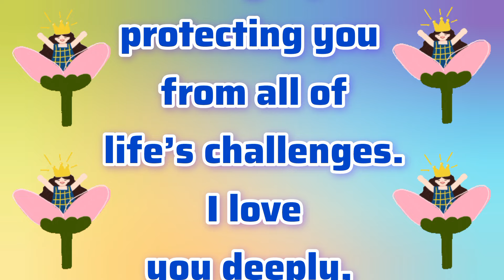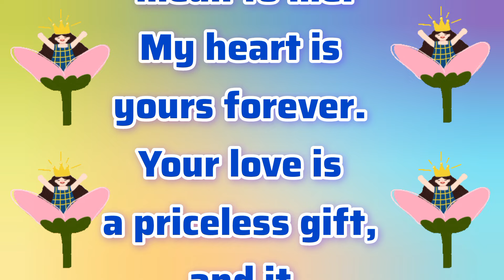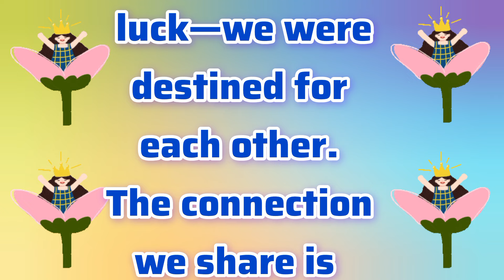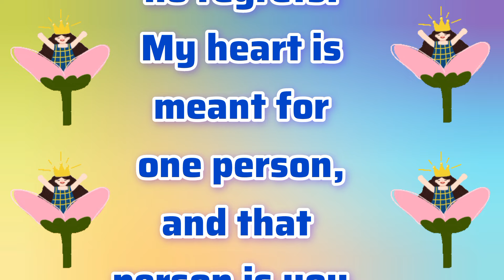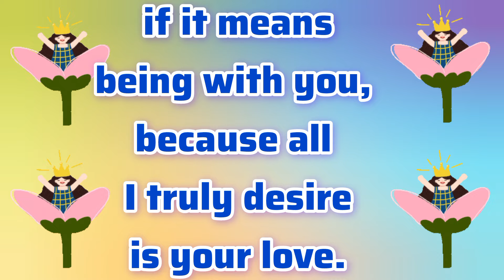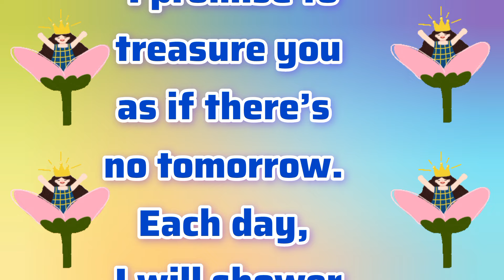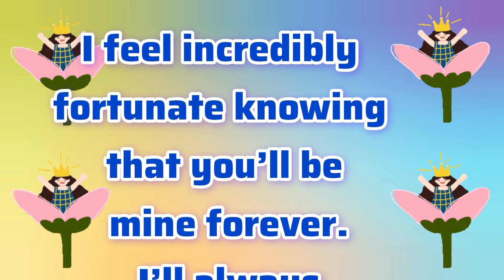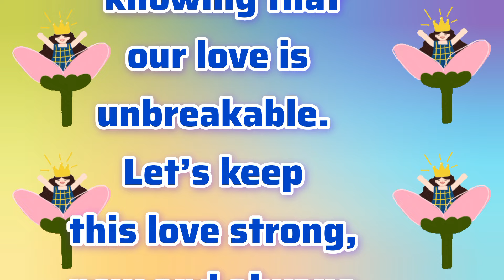I’m Feeling Down Because... | Sheikh Hamdan | Fazza Poems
faz3
fazza
fazza poems
hamdan fazza
fazza song
fazza poem
fazza wife
fazza hamdan
fazza english
fazza fan page
prince fazza
sheikh hamdan
prince hamdan
prince family
dubai prince